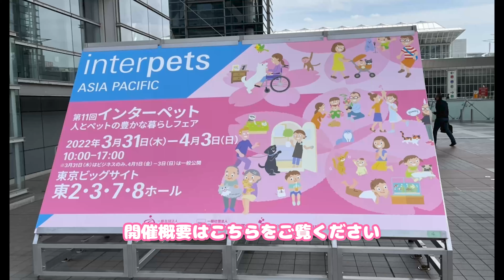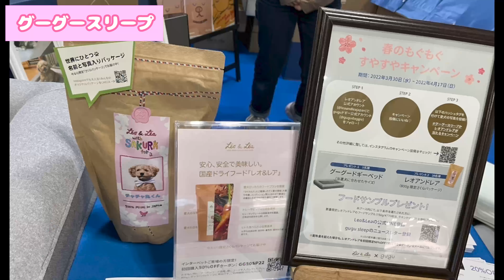【キャバリア】インターペット2022へ行ってきました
チャンネル【キャバリアのマロンちゃん】に足を運んでいただきありがとうございます。

・名前　マロン
・犬種　キャバリア・キングチャールズ・スパニエル
・性格　甘えん坊、食いしん坊、音に敏感！

Instgram ＠cavalier.maron

以下ブース紹介です♡